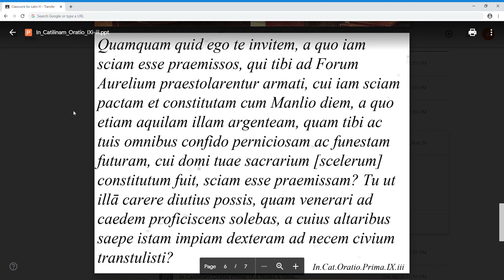In Catilinam IX.iii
IX.iii: Quamquam quid ego te invitem, a quo iam sciam esse praemissos, qui tibi ad Forum Aurelium praestolarentur armati, cui iam sciam pactam et constitutam cum Manlio diem, a quo etiam aquilam illam argenteam, quam tibi ac tuis omnibus confido perniciosam ac funestam futuram, cui domi tuae sacrarium [scelerum tuorum] constitutum fuit, sciam esse praemissam? Tu ut illa carere diutius possis, quam venerari ad caedem proficiscens solebas, a cuius altaribus saepe istam impiam dexteram ad necem civium transtulisti?